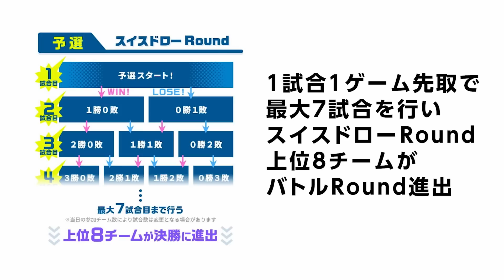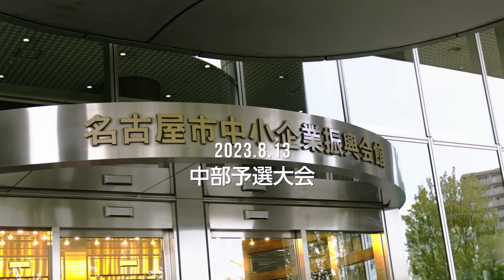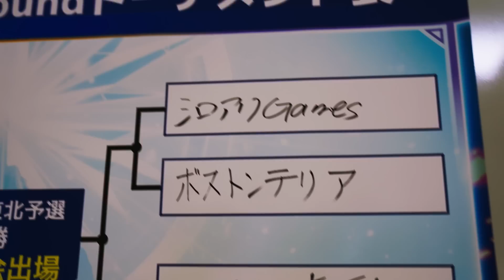【優勝予想ミッション開催！】決勝進出8チームを紹介！モンスト日本一に輝くのはどのチームだ？！【モンスト公式】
モンストの日本一を決める大会「モンストグランプリ2023 ジャパンチャンピオンシップ」。
予選大会を勝ち抜いた8チームをご紹介。
決勝大会は「MONSTER STRIKE 10th Anniversary Party」内で開催します！
【Best8】9月30日（土）14:00～16:10（予定）
【準決勝・決勝】10月1日（日）12:50～14:50（予定）

モンスト公式YouTubeチャンネルでは、獣神化やガチャ、轟絶などで降臨するモンスターの最新情報など、様々なモンスト動画を配信中！

★モンストの中の人とは？
アプリ「モンスターストライク」の魅力をユーザーさんに伝える仕事をしているモンストの運営スタッフです。